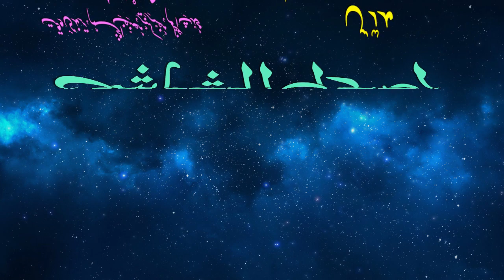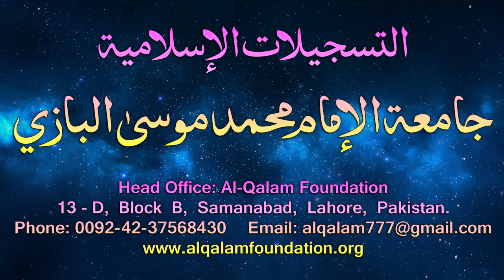Usul-e-Shashi Dars - 13 - page - 008 - by Maulana Muhammad Zuhair Albazi - 24/12/2005